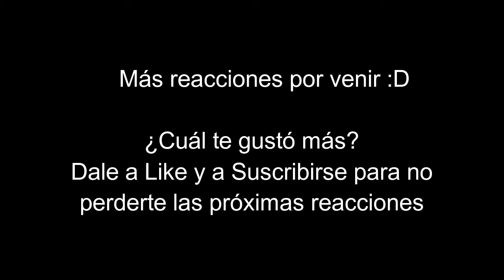REACCIÓN Youtubers M4STURB4CI0N CRÓNICA de Willy | The Walking Dead Temporada 4 Episodio 3 | ESPAÑOL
Compilación de Gamers reaccionando a la Masturbación Crónica de Willy - The Walking Dead Temporada 4 Episodio 3 ESPAÑOL

Espero que hayan disfrutado el vídeo, me tomó un poquito de trabajo editar las reacciones en el sentido de que mi PC es una patata y el tiempo de conversión era bestial XD
Personalmente es el vídeo en el que más me reí al editar XD

¡Comenten cuál fue su reacción preferida si les apetece!★

►Aquí están los canales de los Youtubers que salieron en el vídeo en su respectivo orden de aparición:

Marca de tiempo de la reacción de cada Youtuber:

0:00 : ZellenDust
2:19 : Nico Core Games
4:40 : Menos Trece
7:09 : iTownGameplay
9:33 : Kahuna Games
10:05 : AdayCanarioWTF

Si eres alguno de los Youtubers que salió en el vídeo y te causó algún tipo de disgusto aparecer en él, envíame un e-mail a y daré de baja el vídeo sin problemas.